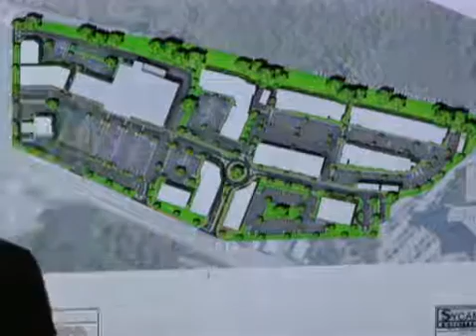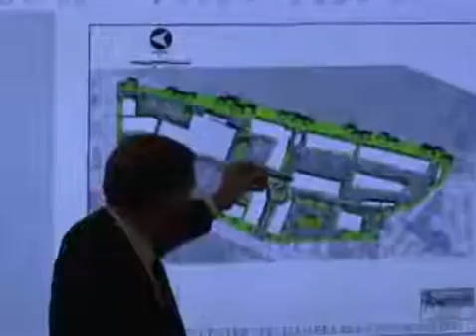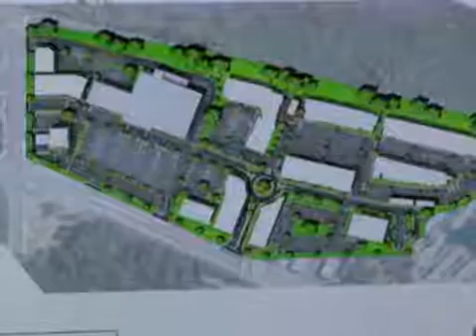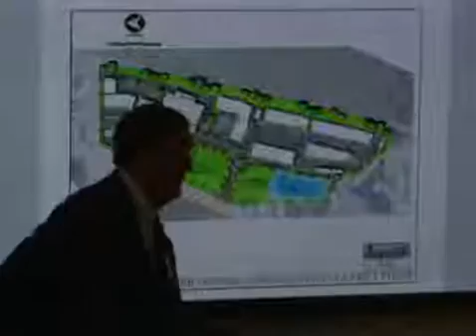Planning and Zoning Board February 8, 2016